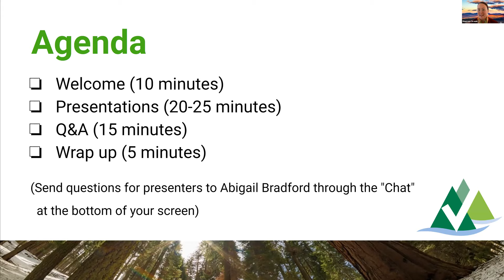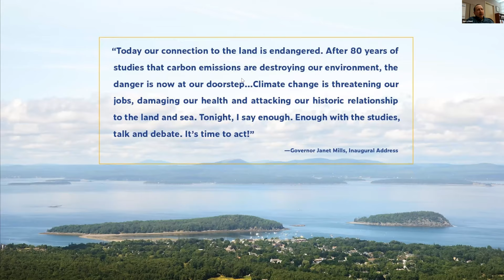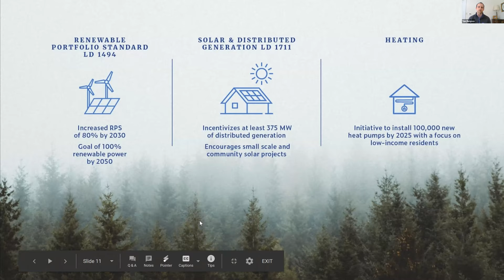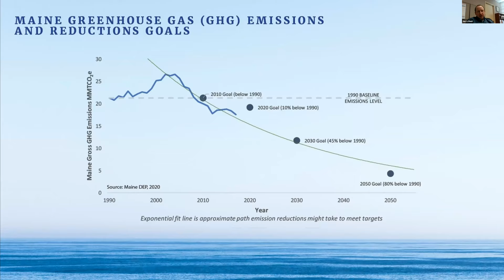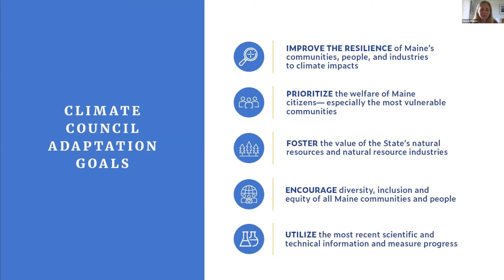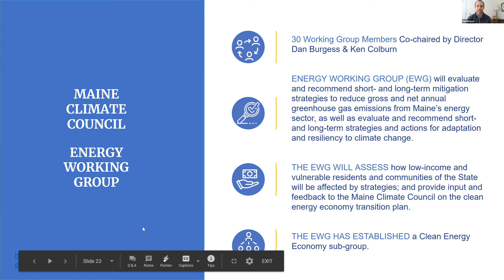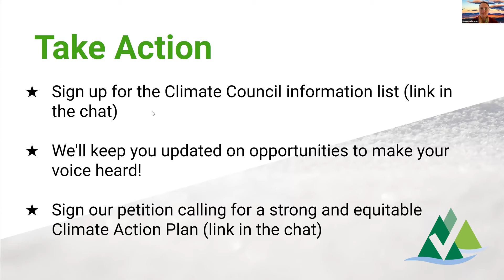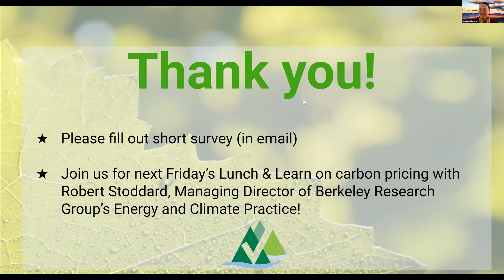Lunch & Learn: Maine Climate Council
Hannah Pingree, Jerry Reid, and Dan Burgess joined us to give a primer on the mission of and the work being done by Maine's Climate Council.